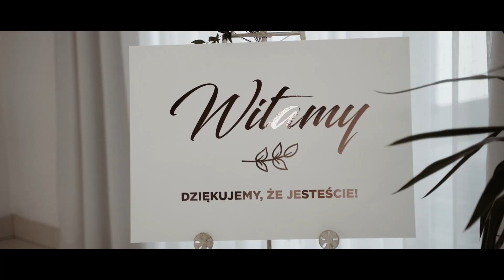Aleksandra & Norbert Teledysk